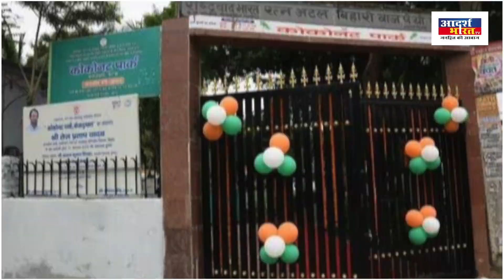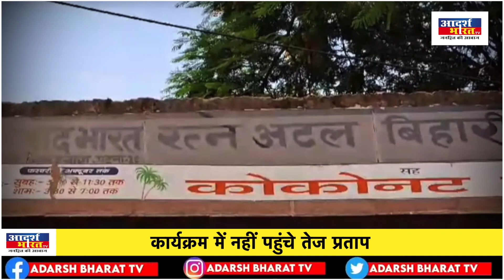तो ये है बिहार में बदलाव की शुरुआत, बीजेपी से लिया बदला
बिहार के मुख्य विपक्षी दल भारतीय जनता पार्टी ने सोमवार को आरोप लगाया कि राज्य सरकार यहाँ अटल बिहारी वाजपेयी पार्क का नाम बदल रही है। राज्य सरकार ने इस आरोप का खंडन किया है। बिहार के पर्यावरण वन एवम जलवायु परिवर्तन विभाग ने एक विज्ञप्ति में कहा कि मीडिया के एक वर्ग में जो यह खबर आई है अटल बिहारी पार्क का नाम कोकोनट पार्क किया जा रहा है वो सही नही है ।